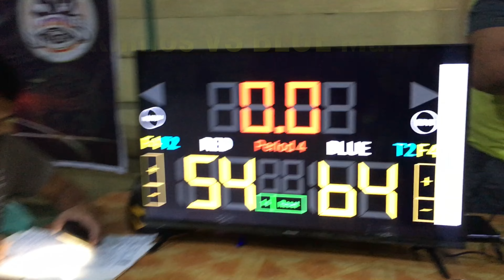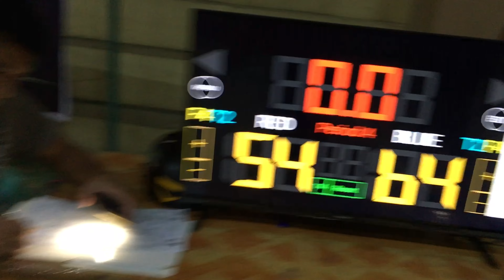Blue Marlins VS Red Rhinos | 4th quarter Highlights and Clear Shots | SPEBL 30+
SPEBL - Surigao Professionals and Entrepreneurs Basketball League is a group of people na ma hilig sa Basketball. This game is a Do or Die game for Crossover and 30 ups category . Blue Marlins (64) V.S. Red Rhino (54). Highlights and Clear Shots. RS